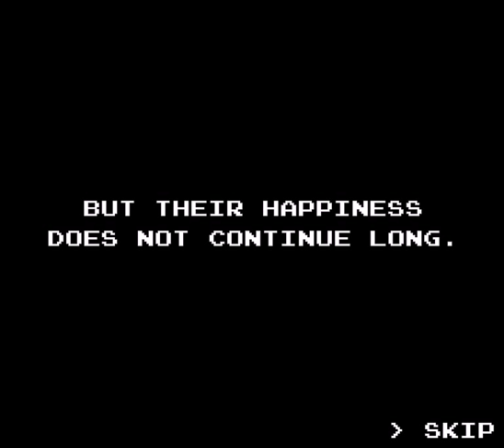Let's Play Flash - Santa Fu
I called it.  I totally called it.